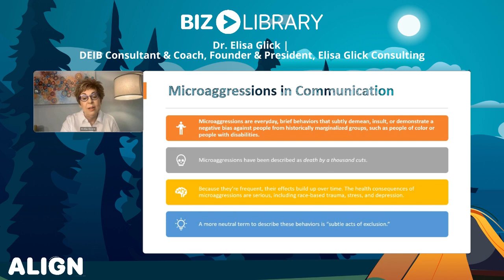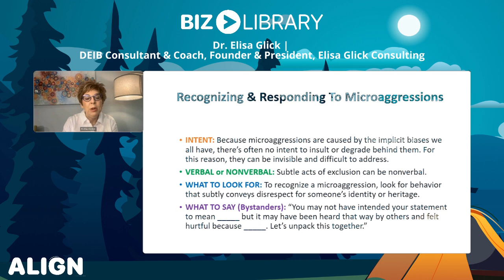Recognizing & Responding to Microaggressions in Communication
🎬 Enjoy a video selection from this year’s annual ALIGN Conference – BizLibrary’s two-day virtual journey full of best practices, breakout sessions, workshops and more, all surrounding building effective, engaging learning programs.

Presented by DEIB expert and award-winning educator, Dr. Elisa Glick, this content selection presents a key takeaway from Dr. Glick’s session – Leveling Up Your Intercultural Communication Skills – designed to help all organizations create safe spaces where everyone can thrive.

🔥 Interested in igniting your organization’s L&D fire with free, full access to the top sessions from ALIGN 2023? Register below and access on-demand…

📚 At BizLibrary, we’re on a mission to elevate employees’ skills, create better places to work and do our part to build a more compassionate and competent future. We lean into these goals every day by supporting organizations’ learning and development needs through our innovative platforms, best-in-class content, and unrivaled strategic support. With L&D powered by BizLibrary, employees are equipped with the skills they need for the job today and ready to take on new challenges tomorrow.

🏫 Interested in exploring your dream training program in one seamless solution? Speak with one of our learning experts today: